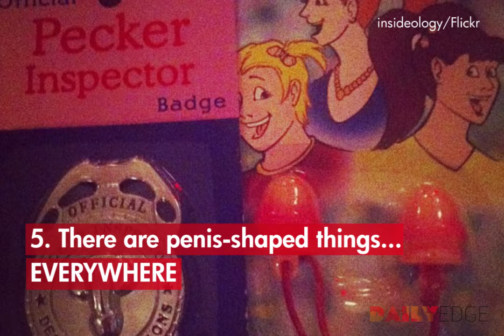13 Signs You're at an Irish Hen Party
Penis straws... everywhere.